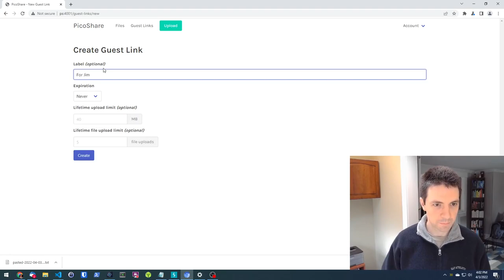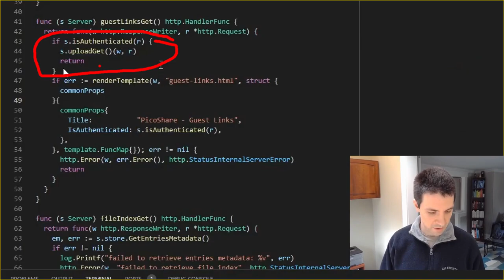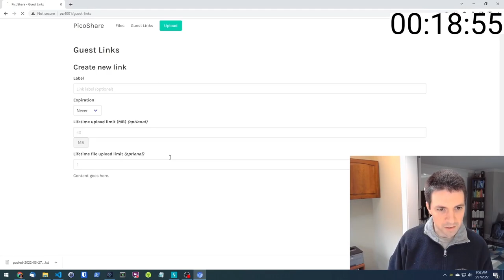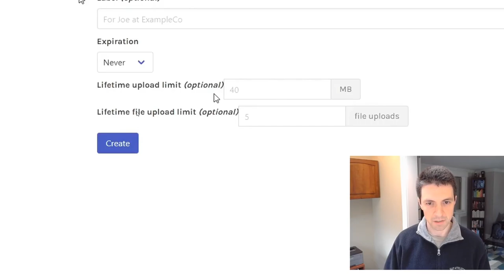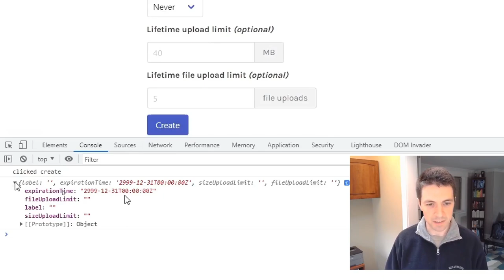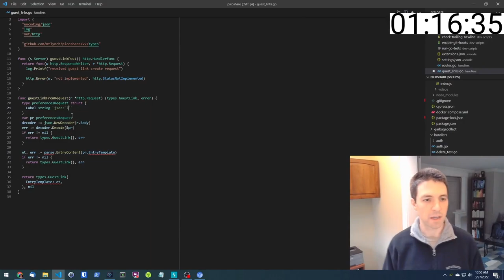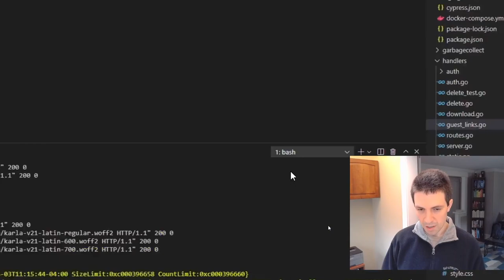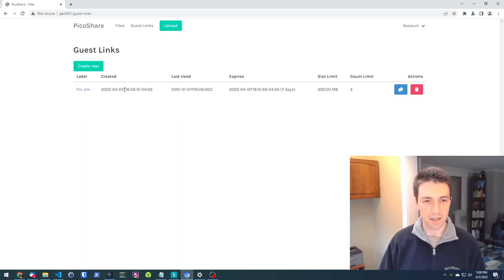Deliberate Programming - Episode 3 - Adding a feature to a Golang web app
0:00 - Intro
3:20 - Setting up my dev environment
3:46 - Creating a script to reset my datastore
5:00 - Fixing a bug with rendering text/plain in the browser
5:40 - Implementing the most obvious part, creating a frontend
8:15 - Paying the price for blind copy/paste
10:45 - Improving speed with Bulma
12:29 - Deliberately creating redundancy before I decide how to refactor
14:08 - Getting stuck due to a bug in my Prettier plugin
15:15 - My policy for filing bugs on open-source tools
20:35 - Defining temporary data types for prototyping
21:53 - My anti-pattern of reading error messages impatiently
25:40 - Working around a Bulma CSS bug
27:50 - Using VS Code's Emmet feature to edit HTML effectively
31:45 - Hooking prototype HTML up to JavaScript
34:30 - Investigating a Go time shifting bug
39:40 - Hooking the JavaScript up to the server backend
40:33 - Applying "Parse, Don't Validate" to Golang
52:42 - Creating a quick 'n dirty datastore implementation
55:20 - Repeat of my impatient error anti-pattern
59:37 - A preview of feature progress